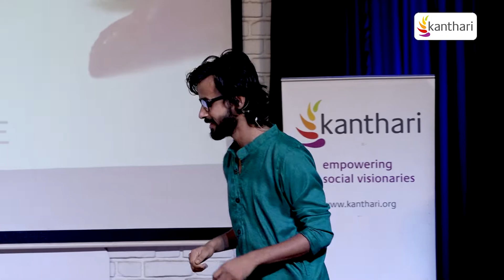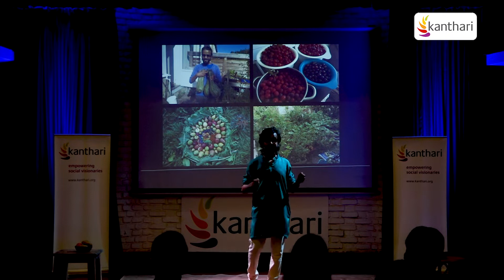“bon - local food diversity to reconnect people with nature.” | kanthari TALKS 2021 | Biman Roy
Biman Roy (West Bengal, India)
Growing up in rural India in the 90’s and having studied in different parts of India, and in Sweden, Biman is aware of what we lose when we disconnect from nature. According to him, the diversity of food is one of the most important connectors. With his organization Bon (in his local language: Forest), he wants to shift the focus of the members of his home community to more diverse food. This is done by supporting them to grow native crops, introducing kitchen gardening, and by creating food forests.

Do you, like Biman want to start your own organisation? Then keep reading:
kanthari provides a 12-month scholarship-based training, equipping social change makers/entrepreneurs with tools required to start their own organisations creating a positive impact in their communities. The kanthari campus is located in Kerala and the next course starts in April.
Are you the change maker that we are looking for?

Thank you for sharing this video and this link.